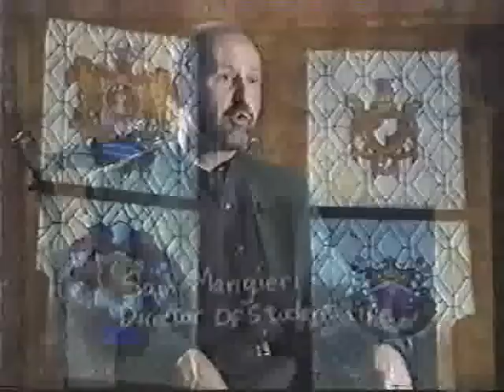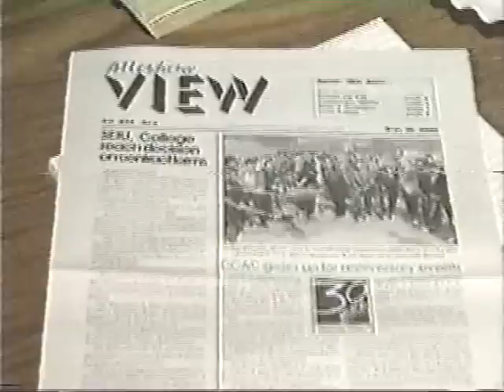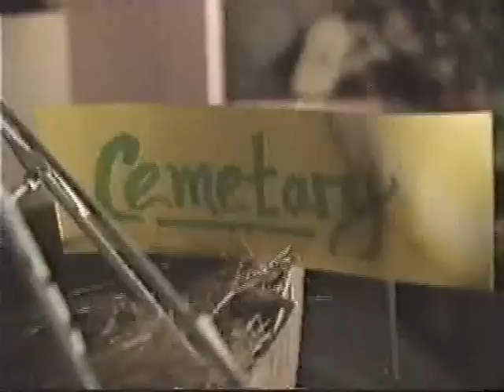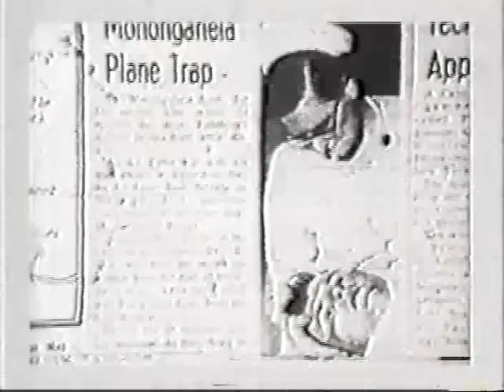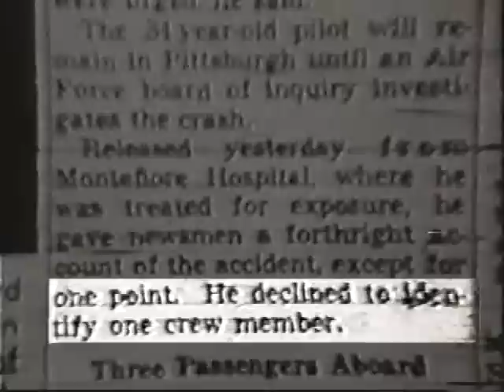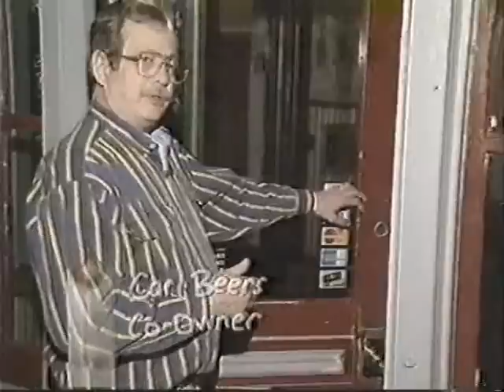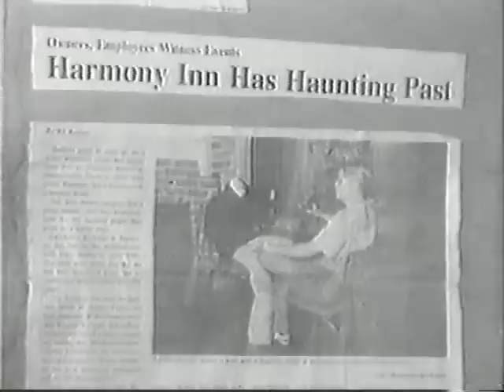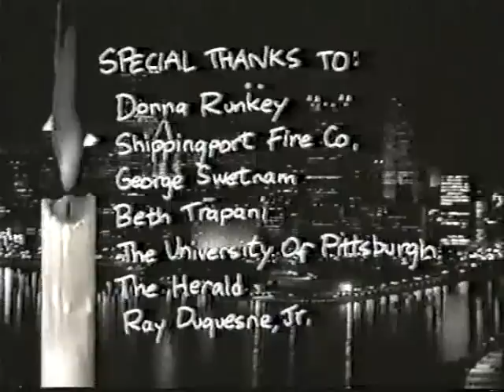Ghosts of Pittsburgh (documentary)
Hosted by WPXI's, John Fedko, this 1996 documentary covers some of Pittsburgh's better known haunted tales and legends.